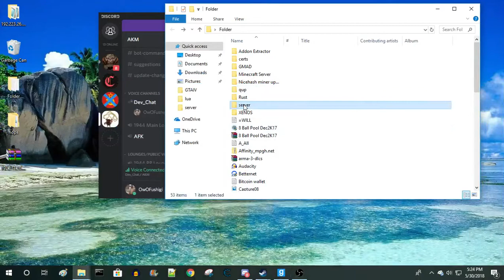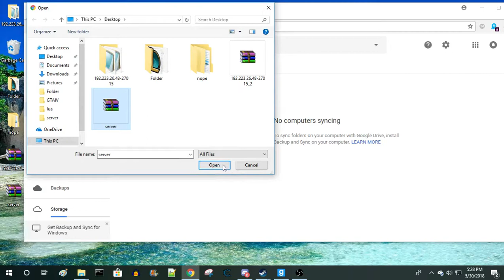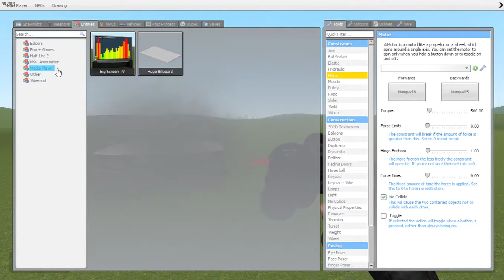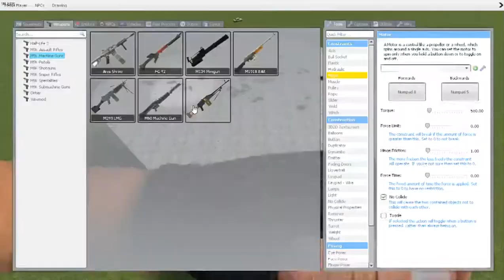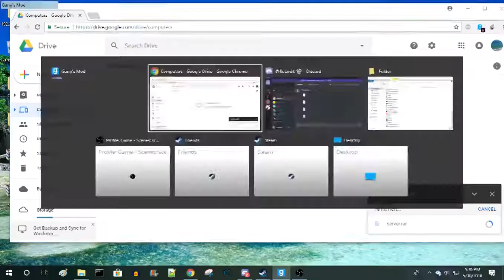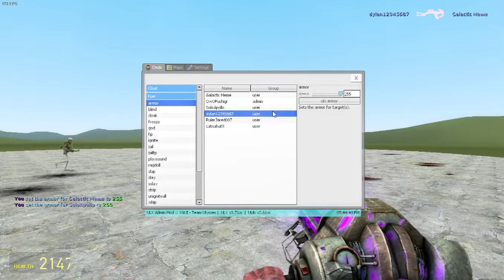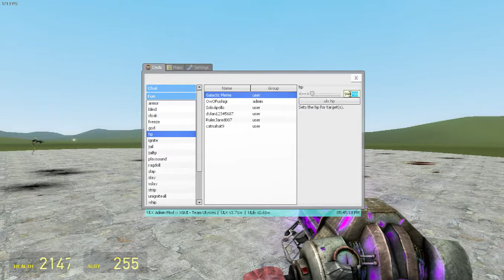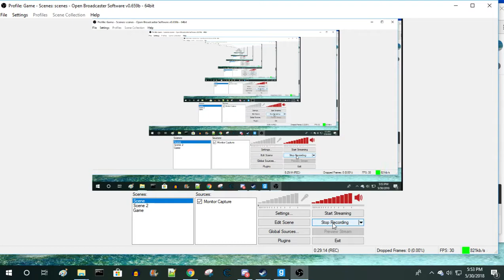gmodkiddo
GET LOUD!